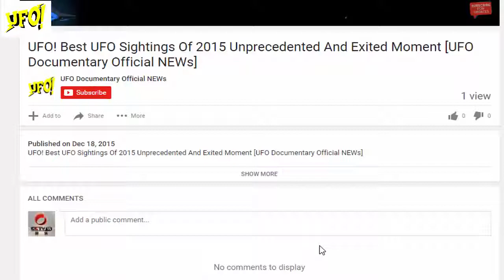Dragon Tail UFO Streaks Across USA! 2016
"WHAT THE HECK?" Dragon Trail UFO Streaks Across USA! 2016 Just Got Started! Just into Thirdphaseofmoon! From Becky Lewis: "This morning, 12-24-15, at approximately 7:45 AM from here in Central Indiana, I noticed this falling, smoking object and ran to get my camera. Please note that at the time, I had not seen a second object yet. Near the end of the video, it was actually the second object I panned back to! CRAZY AMAZING!! What do YOU! think they are? How could they seemingly move backwards? "